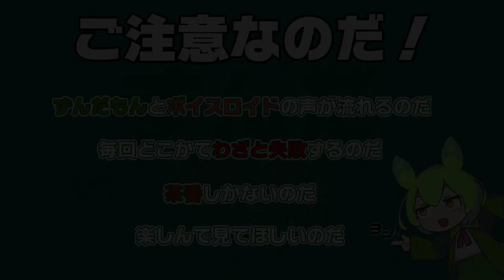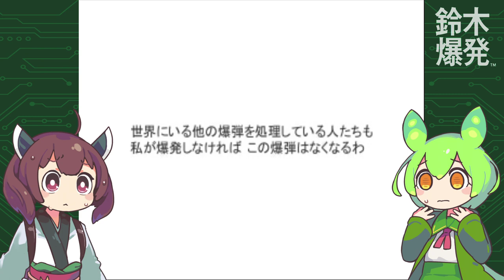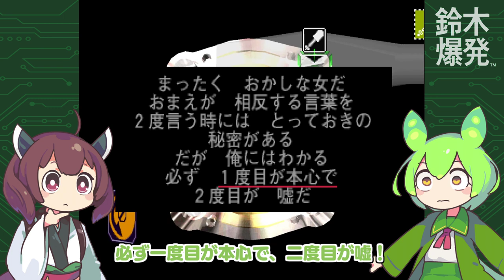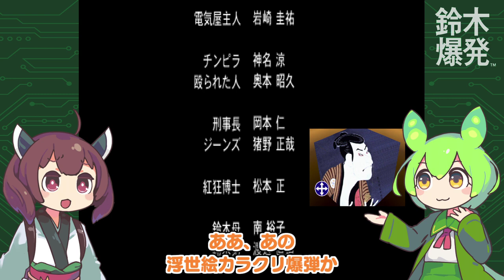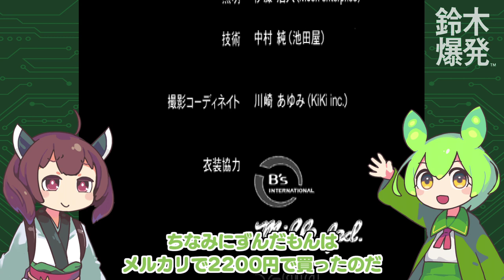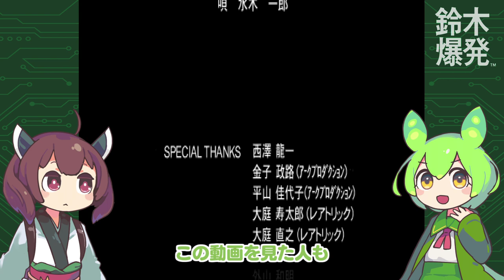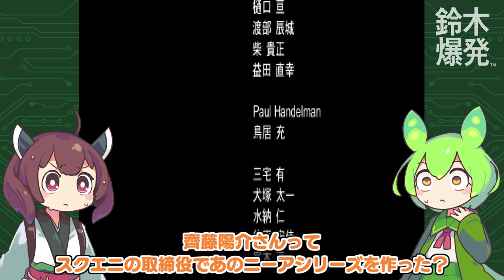【鈴木爆発】ずんだ爆発 #12「とにかくよくわからんが、終わり！」【ずんだもん＆東北きりたん】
ずんだもんたちが楽しく爆弾解体する動画です

結局みかん爆弾から何も進展しなかったのだ
でも楽しかったのだ